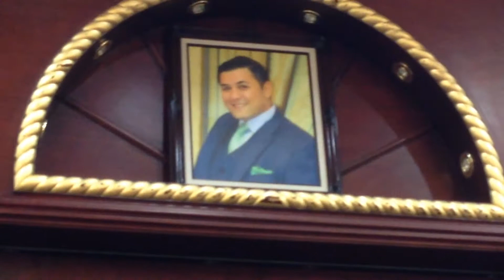IMG 89011 , Misha Normatov, ROSHEL RUBINOV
7 DAYS AZKARA-YUSHUVO IN MEMORY ROBERT(RIBIKHAY) ZARGAROV  BEN ROZA ZAVULUNOV AND MISHA ZARGAROV
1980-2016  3 TISHREI 5777 ,  Rn BUKHARIAN CENTER, QUEENS,  Forest Hills, NY 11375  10/10/2016